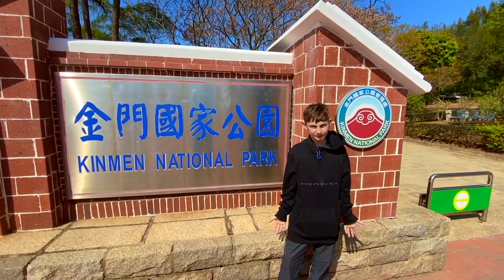台灣最美的古村落在哪裡？! Where are Taiwan's Most Beautiful Villages?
台灣哪裡還能感受到冷戰的氣氛，還能看到美麗的老村，窄巷子，老房子？金門是一個美麗的島嶼，距中國僅兩公里。 1949 年和 1958 年在這裡進行了戰鬥，直到不久前還可以感受到這種緊張局勢。事實上，自 1990 年代中期以來，該島的遊客才被允許。我們在金門度過了愉快的 5 天。島上有很多自然美景和許多有趣的景點。此外，還有很多好吃的。我們在 2021 年農曆新年期間訪問了這裡，當時還沒有實施 3 級措施。

我們是來自加利福尼亞的兩個孩子，他們在台灣生活了兩年，並就讀於很棒的台灣公立學校。我們的老師、同學和追隨者幫助我們學習中文。我們愛台灣！

Where in Taiwan can you still feel the Cold War atmosphere and see beautiful old villages with narrow lanes and old houses? Kinmen is a beautiful island only two kilometers from China. Battles were fought here in 1949 and 1958 and the tension could be felt until not long ago. In fact, visitors to the island have only been allowed since the mid-1990s. We had a wonderful 5 day stay on Kinmen. The island has a lot of natural beauty and many interesting sites to see. Also, there was lots of good food. We visited here during Chinese New Year in 2021, before the introduction of Level 3 measures.

We are two kids from California who lived two years in Taiwan and attended wonderful Taiwanese public schools. Our teachers, classmates and followers have helped us to learn Chinese. We love Taiwan!